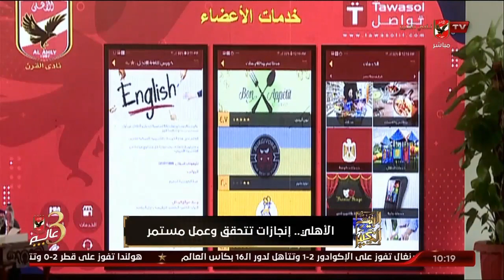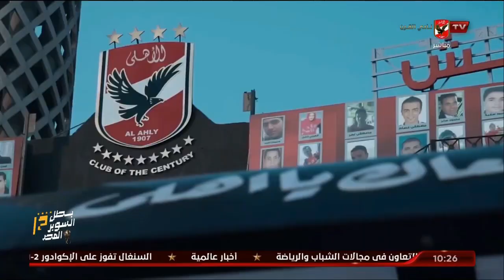حلقة البيت الكبير تقديم إسلام الشاطر | 29 - 11 - 2022